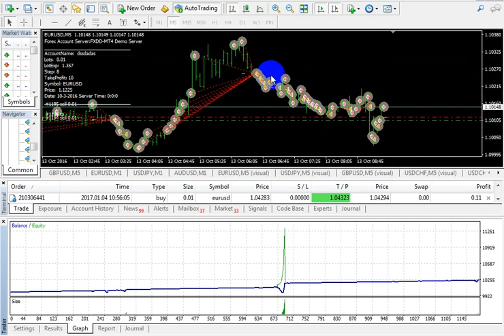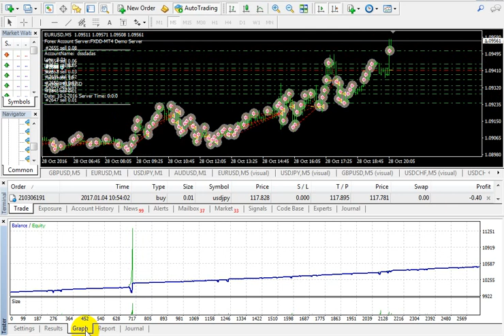Pips EA v3 sell EURUSD _ back test _ Good results